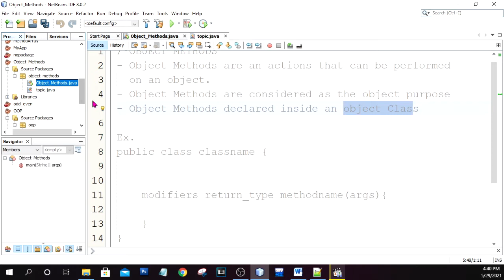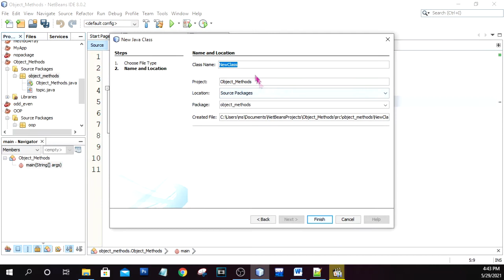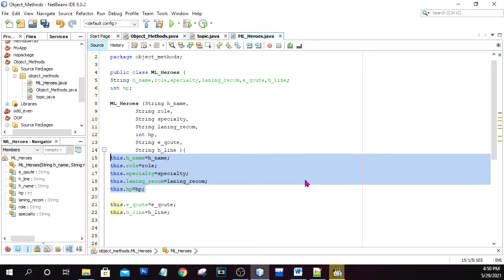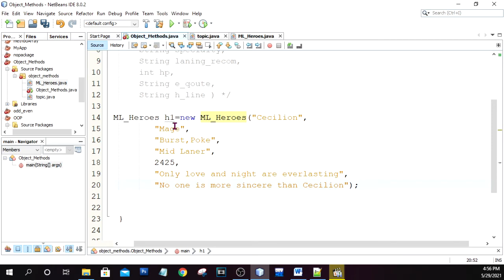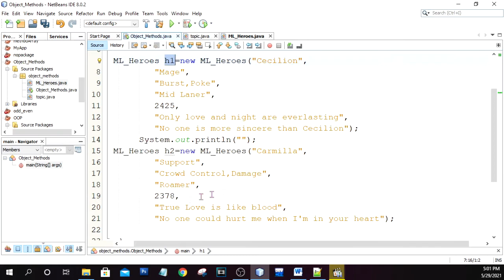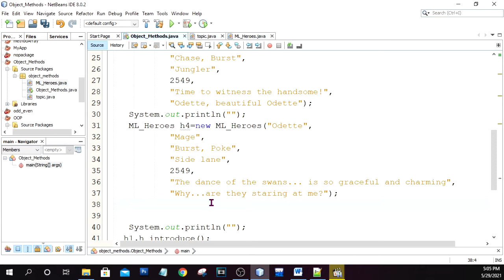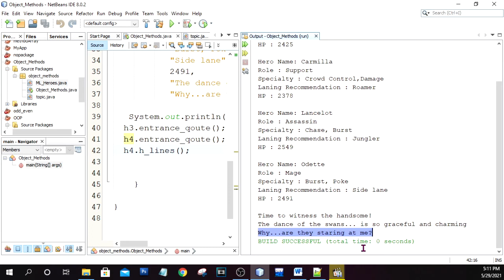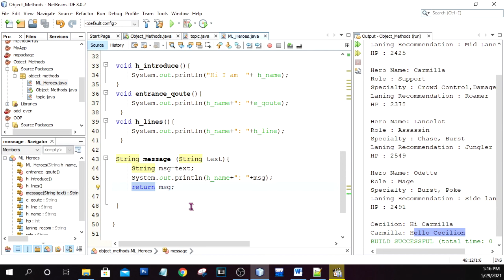Java: Object Methods with Constructor |Object Oriented Programming Tutorial #3|Tagalog|Filipino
Object Methods in Java